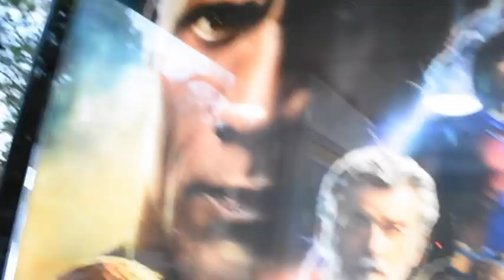NERG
Smart Master!